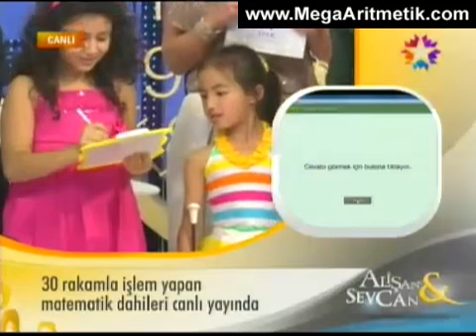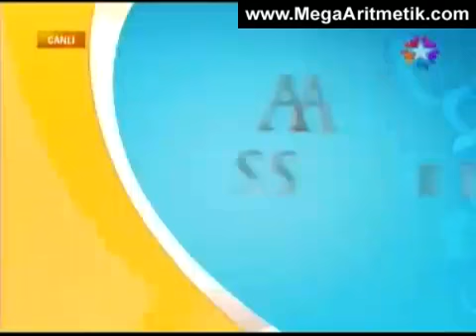Mental Aritmetik Dünya Şampiyonu Naofumi Ogasawara - Star TV Alişan & Sevcan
Mental Aritmetik Dünya Şampiyonu Japon Naofumi Ogasawara 24-25 Kasım 2012 tarihinde Antalya'da yapılacak olan MEMORIAD Dünya Hafıza ve Mental Aritmetik Olimpiyatları için Türkiye'ye geldi. Star TV'de Alişan ve Sevcan programına katılan Naofumi Ogasawara'ya 7 yaşındaki Japon yarışmacı Kotori Yumaichi ve Türkiyeden 8 yaşındaki Nehir Aran eşlik etti. Programda 1, 2, 3, 4 ve 5 haneli sayılar saniyenin çok küçük bir dilimi içinde Flash Anzan tekniği ile mental olarak toplandı. Memoriad Başkanı Melik Duyar mental aritmetik eğitiminin neden 5-12 yaş arasında alınması gereken bir eğitim olduğunu açıkladı.

Bu açıklamaya göre beynin sağ yarım küresine matematik yaptırabilmek beynin her iki yarım küresini de  öğrenmenin içine katıyor. Mega Mental Aritmetik olarak anılan bu program mental aritmetik, hafıza ve beyin eğitimi tekniklerini de birleştiryor. Rakamlar, sayılar ve matematik beynin geliştirilmesi için bir araç olarak kullanılıyor. Amaç tek başına matematik alanında gelişmek değil. Bu eğitim 5 - 12 yaş arasındaki çocukların hafızalarını geliştiriyor, odaklanma ve konsantrasyon yeteneklerini artırıyor ve özet olarak her türlü konuda hızlı ve kalıcı öğrenen bir beyin oluşturuyor. Bu sonuç çocukların kendilerine olan güvenlerini müthiş şekilde artırıyor.

"Hafıza, zeka ve beyin sağlığınızı koruyun." - Melik Duyar (Dünya Hafıza Şampiyonu)

MEMORIAD Dünya Hafıza, Mental Aritmetik ve Hızlı Okuma Olimpiyatları için;

Mega Mental Aritmetik programı ve hafıza eğitimi için;

ve web sitelerini ziyaret ediniz.